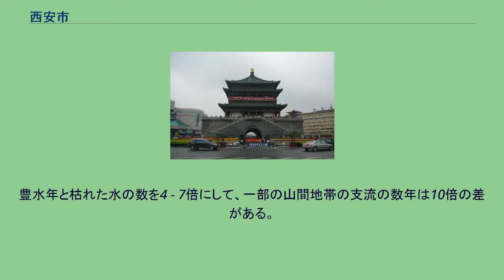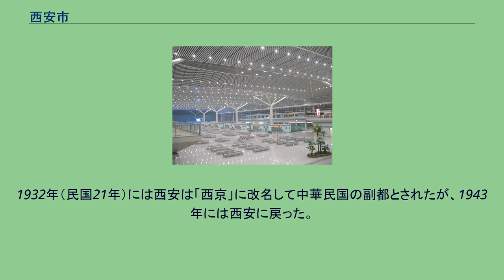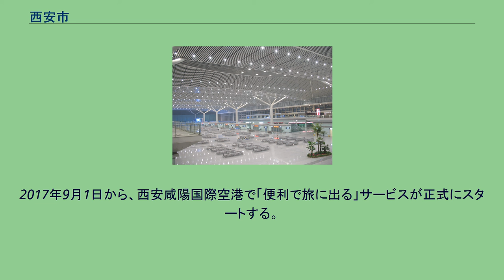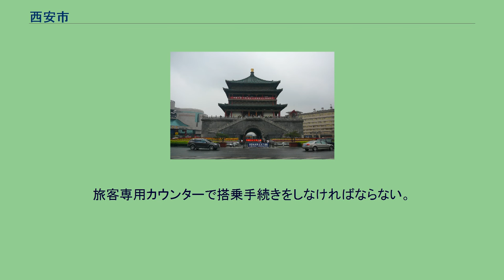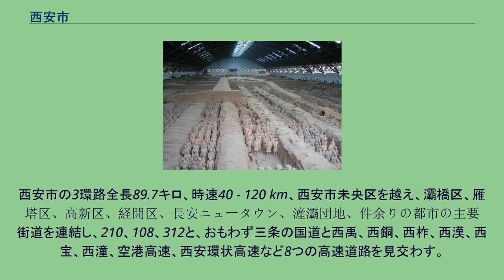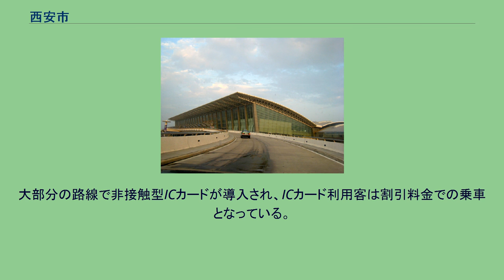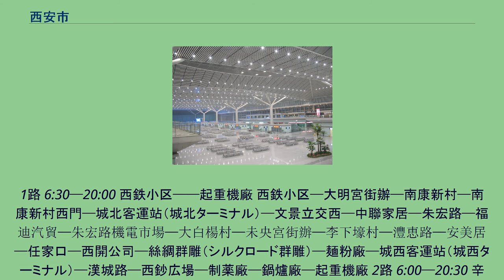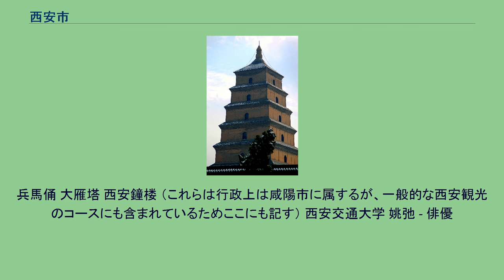西安市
西安市（せいあんし/シーアンし、簡体字中国語: 西安市、拼音: Xī'ān、英語: Xi'an）は、中華人民共和国陝西省の省都であり、古くは中国古代の諸王朝の都となった長安である。
国家歴史文化名城に指定され、世界各国からの観光客も多い。
経済的重要性から大幅な自主権をもつ副省級市にも指定されている。
西安（西京）とは「西の首都」の意味であるが、一般的に東アジアの伝統では、首都の名前をこのようにつけることが多かった。
例えば、日本の東京やベトナムのトンキン（東京）は、「東の首都」を意味する。
日本の東京は、首都を意味する京都からの方角をもとにしており、「北京」、「南京」、「西京（長安、西安）」は、中国の内陸部にある洛陽からの方角をもとにしている。
西安市は、渭河流域中部の関所盆地にあり、東経107.40度 - 109.49度、北緯33.42度 - 34.45度、北は渭河と黄土高原に、南は秦嶺に、東は零河と灞源山地を境に、華県、渭南、商州、洛南県と接触している。
西は太白山地と青化黄土台を境に、眉県、太白県と境を接し、南から北秦嶺の稜線には、仏坪県、寧陝県、柞水県との境界がある北は渭河に至るまで、東北の渭河は、咸陽市街地、楊凌区、三原、涇陽、興平、武功、扶風、富平等県市と隣接している。
管轄東西の長さは約204キロ、南北は約116キロである。
2016年には、西安面積は9983平方キロメートルであり、このうち、市街地は1066平方キロメートル。
西安市の地質的な構造は、秦嶺にある一帯と華北の2大ユニットを兼ねている。
今から約1億3000年前の燕山運動の時期に国を連れてきた秦嶺の北の麓には、今から約300万年前の第3期の後では、大断されているのは、南の秦嶺の溝が新しい構造で活動していて、山を見ていると、南の方が高く昇進し、秦嶺山脈を作ることになる。
これと同時に、北にある中国の渭河では北華地にある渭河が落ち、風により黄土に覆われ、さらに渭河の堆積の作用で、渭河平野が形成された。
西安市の海抜高度差は全国の各都市の冠を占めている高く険しい、群山の競演にある秦嶺の山地は、地との揺れが伸びやか、平坦な地の沃野の渭河平野の境目が明らかになり、西安市の地形の主体を構成している。
秦嶺山脈は海抜2000メートル - 2800メートル、西南端太白山峰は標高3867メートルで、大陸部の最高峰となった渭河平原は海抜400メートル - 700メートルで、東北端の渭河の川底では標高345メートルが最も低い西安市は渭河平原の二段階に建てられた河川。
西安では河川網が密集しており、合計54本の川がある。
このうち、渭河、涇川、石川河系の国境川があり、その他の河川は、秦嶺の山地や驪東南の丘陵に由来しており、ほとんどの河川は南から北へ渡って渭河の平野を経て、渭河を注入してきた黄河流域面積は全市の延べ面積の98.46%を占めている。
西安のどの川の流域面積の面積は差が大きい。
黒河の流域面積1000平方キロメートル以上あると灞河と灃河。
上記3つの河川の流域面積面積は82.37%だった 秦嶺山地の渭河の南側の支流では、秦嶺北坡の傾斜が急で溝谷が深く、谷峰の合間には、川が流れ、川には次のような構造的な特徴がある。
1つは南と西北に向かって行く。
川は秦嶺山地の溝に沿って南に向かっていた。
しかし、この地形の斜面は南東から西北に流れており、地質構造の断裂帯もおおむね東南の西北に向かって行っており、水の流れの流れに沿って移動している。
2は川の幅が縦に高くなっている各河川の上流の段が秦嶺の山地を流れている時、谷が深く、坂が急で、急に流れているまた、このようなことができるようになると、水の流れが緩やかになる。
3は下流河川の横に揺れているのが、蛇行した川の特徴を持っている渭河が北に移転し、灞河が東から西に振し、灃河が西から東に移転し、潏河と滈河交代が氾濫し、生地展布の古水路の形成している。
4は上流の川が曲がりくねり、多くの峡谷が危険である秦嶺の北側には約70ヵ所のところがある。
5は川底の堆積物である河の源から河口へと、勾配が下がり、川が砂の力を低下させ、その上に位置したものが下流に形成されており、規則正しい分布がある。
光流の時空分布が非均一であることは、西安内の河川の共通の特徴である。
豊水年と枯れた水の数を4 - 7倍にして、一部の山間地帯の支流の数年は10倍の差がある。
川の下流は枯...